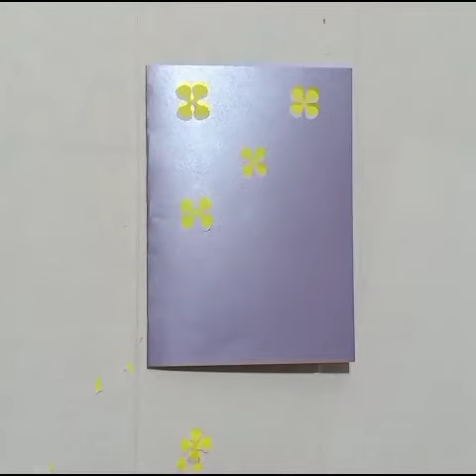How to Make Flowers Card